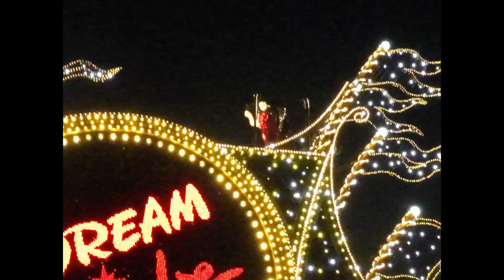Tokyo disneyland lights parade 2023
Tokyo disneyland lights parade 2023, Alamodin family, Tokyo Japan